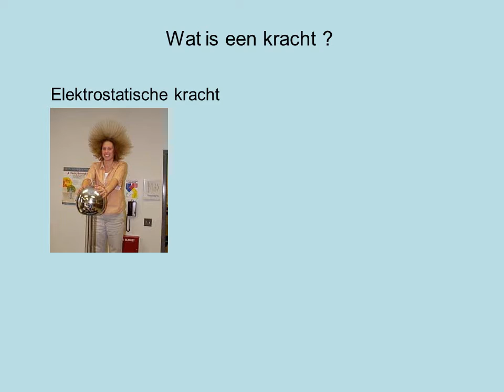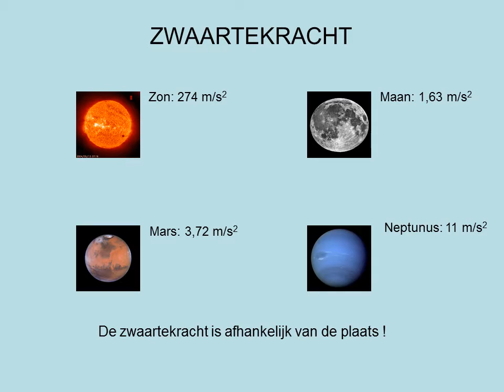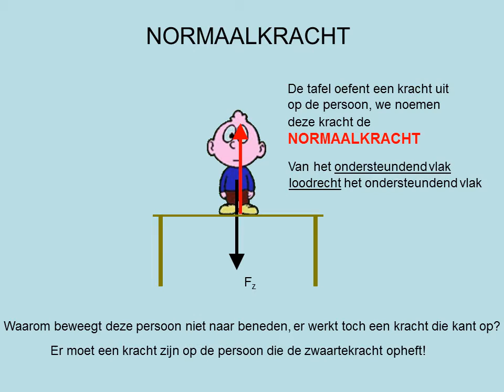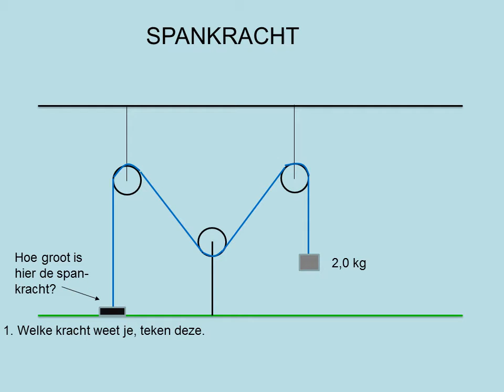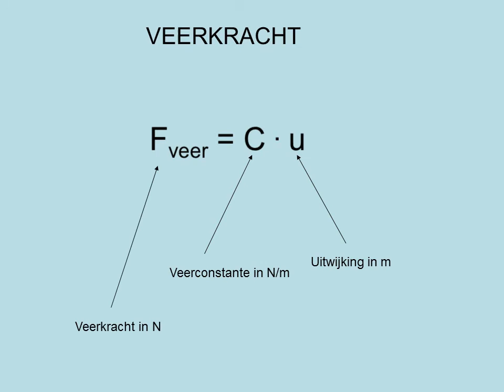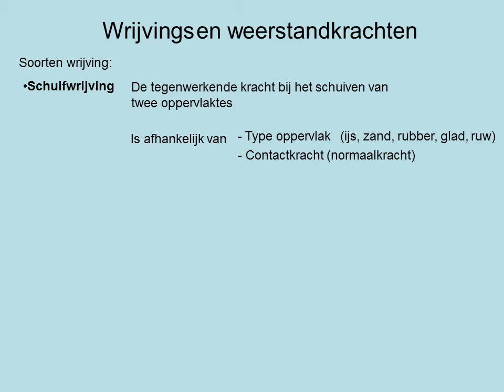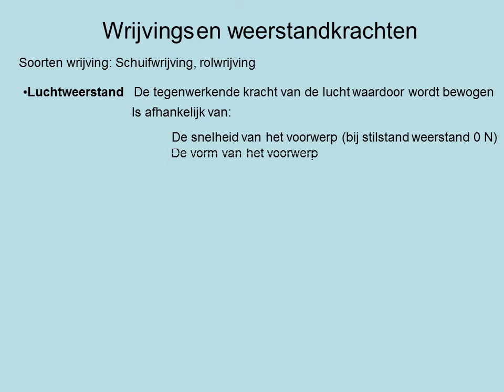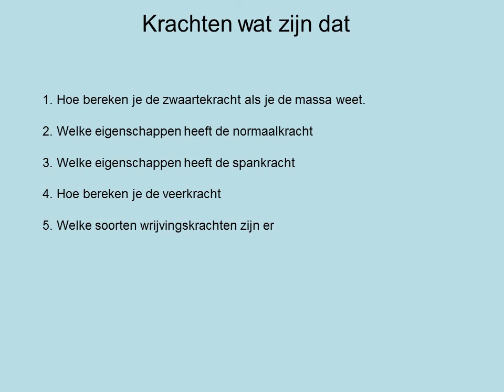Krachten wat zijn dat (vwo)